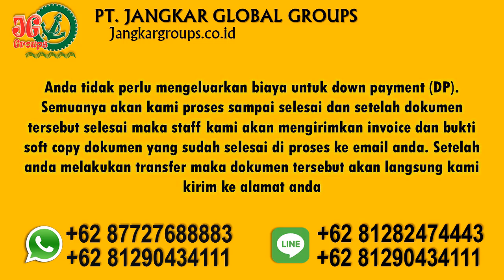Pengurusan Nikah WNI dengan WNA Austria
Pengurusan Nikah WNI dengan WNA Austria Bingung bagaimana caranya mengurus dokumen perkawinan campuran wni wna mulai dari pembuatan perjanjian pranikah, CNI/NOC/Avidavid di kedutaan, mengurus ke KUA/Catatan Sipil dan mengesahkan dokumen perkawinan ke kedutaan ? Klik saja :